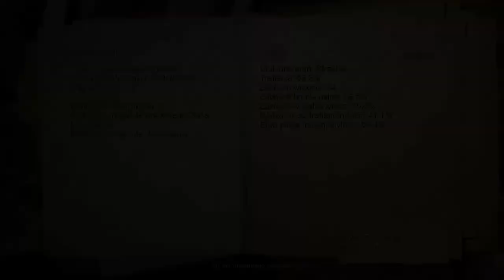Condemned: Criminal Origins #3 "Na tropie zabójcy"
Naszym zadaniem jest badanie miejsc przestępstw, zbieranie dowodów oraz znajdowanie poszlak wiodących do sprawców zbrodni i w końcu postawienie ich przed wymiarem sprawiedliwości. Za każdym rogiem może czaić się morderca, użycie więc jakiejkolwiek broni, która sprawi, iż przeżyjemy, jest naszym priorytetem. Gdy zabraknie kul w służbowym pistolecie, równie dobrze w charakterze broni spisuje się łopata, topór strażacki czy kawałek deski wyrwanej z ławki - wszystko, co uda nam się znaleźć w pobliżu. Nasza postać wyposażona została również w szereg innych pomocnych narzędzi, m.in. w kamerę cyfrową czy palmtop, dzięki któremu możemy kontaktować się z kwaterą główną.
Condemned: Criminal Origins oferuje fotorealistyczną grafikę (w tym bardzo dobrze wykonany motion capture), zaawansowaną fizykę rozgrywki (stworzoną przy wykorzystaniu Havok 3) oraz bardzo wyrafinowane algorytmy sztucznej inteligencji. Psychodeliczną atmosferę rozgrywki potęgują efekty dźwiękowe, generowane przez otoczenie oraz wydawane przez czających się w mroku psychopatów.